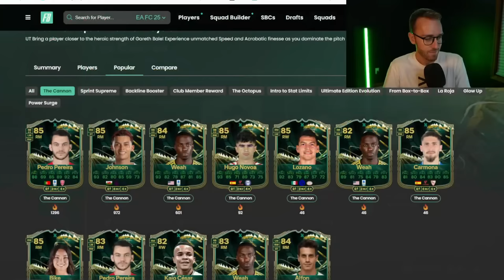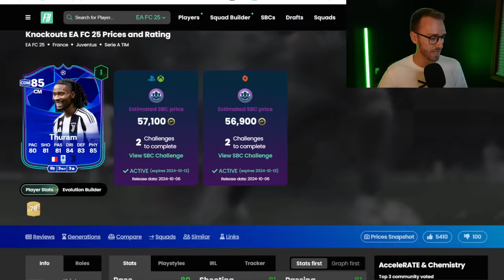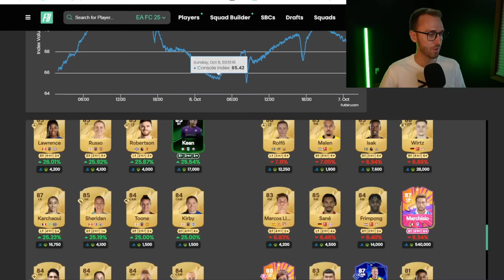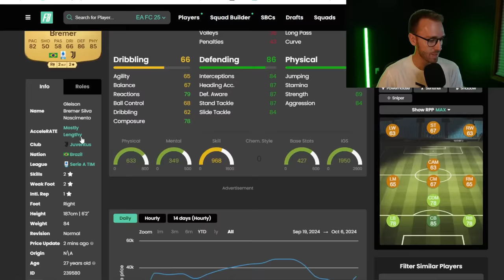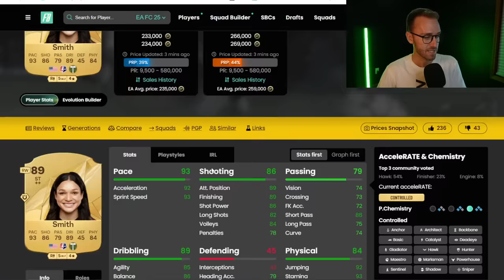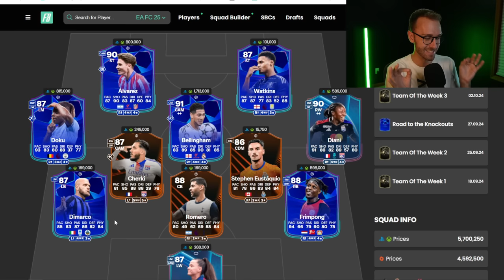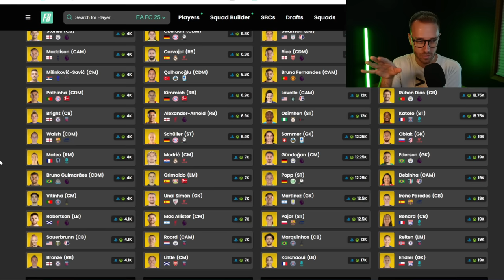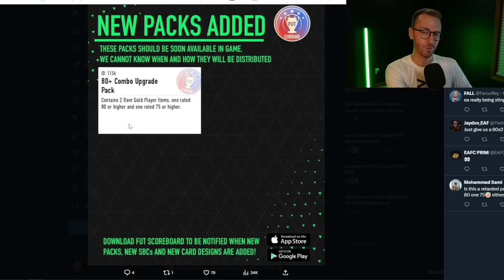This SBC is TAKING OVER FC 25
The Thuram RTTK SBC is making prices move like CRAZY on FC 25!